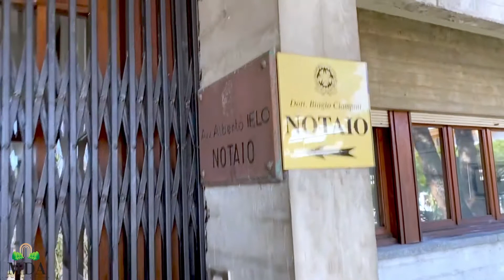..VIA CON L' ATTO